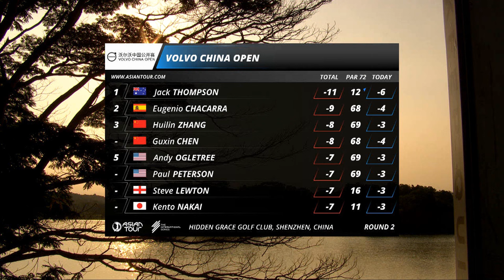Chacarra moves into halfway lead | Day 2 highlights | Volvo China Open | The International Series